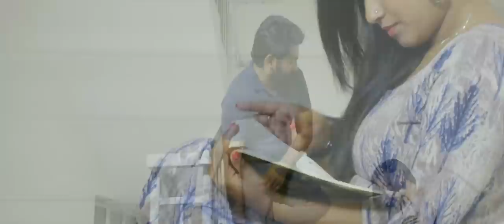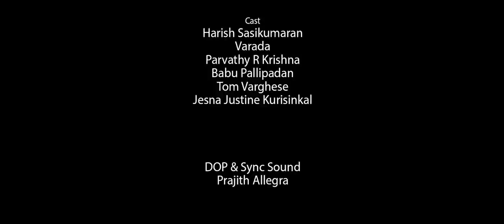Living Together| E09 - Shubham Shubhakaram | Varada | Harish | Parvathy | We2entertain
Living Together
Director - Varada
Story, Screenplay & Dialogues - Harish Sasikumaran & Varada
Production - We2entertain Productions
Starring - Harish Sasikumaran , Varada , Parvathy Krishna
DOP & Sync Sound - Prajith Allegra
Post production Director- Eby Mathew
Assistant Cameraman- Akshay
Original song composed by - Ouseppachan
Cover song credits
Vox - Akhil Vijay, Christakala
Wind - Binu Chacko
Programmed by - Anit P Joy

Camera  Assistants: Vipin,  Nithinlal

Associate cameraman: Shijith KC

Special Thanks:  Tony Joseph Pallivathukal

Location courtesy: Chakkarapandhal

Cast: Parvathy R Krishna,  Babu Pallipadan,  Tom Varghese & Jesna Justine Kurisinkal